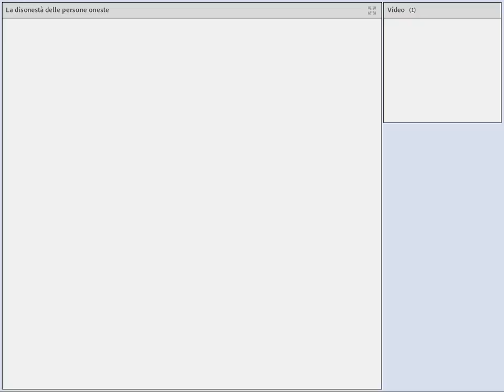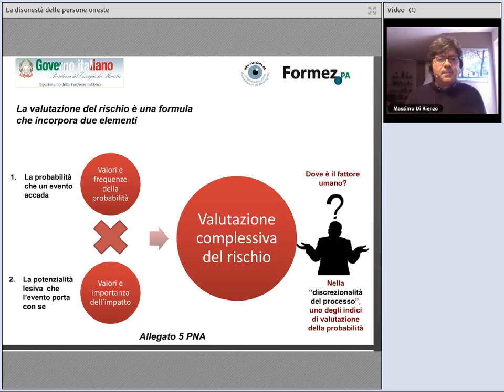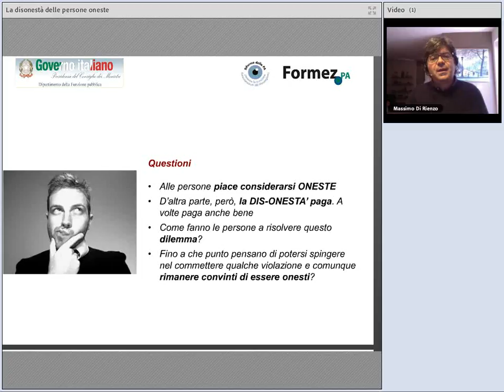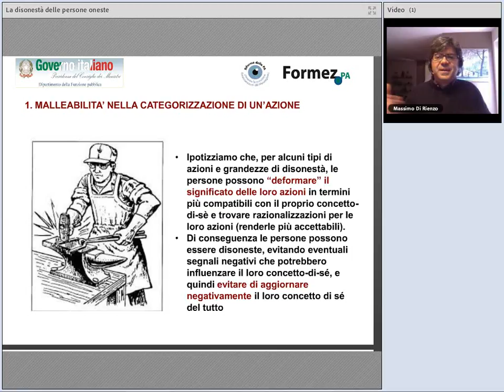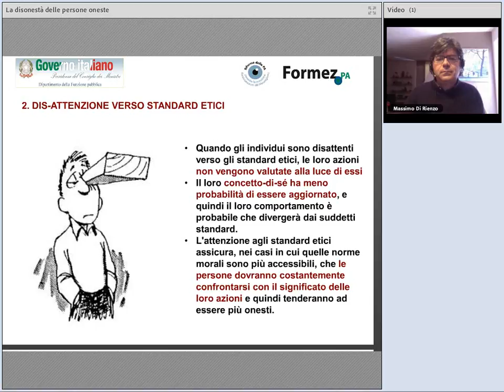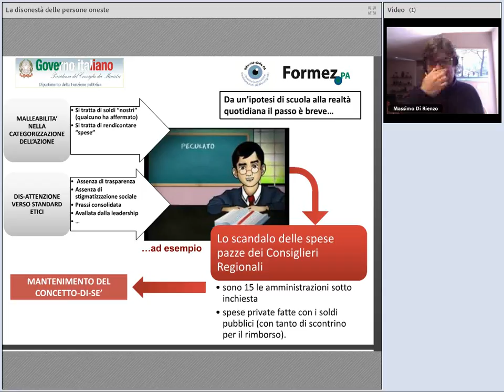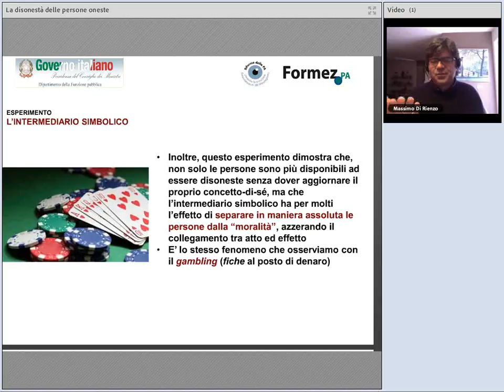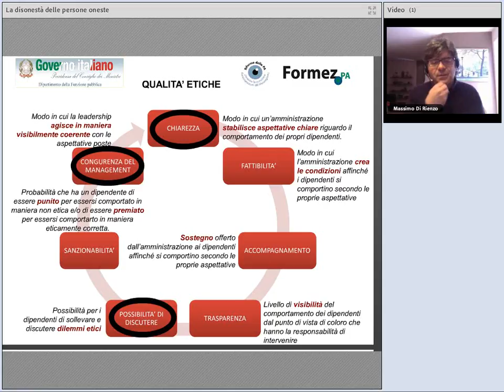La disonestà delle persone oneste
"Chi Tizio? Potrei metterci la mano sul fuoco!" Quante volte abbiamo pronunciato questa frase per poi scoprire che quella stessa persona è coinvolta in situazioni di corruzione. Com'è possibile? In questo webinar Massimo Di Rienzo prova a dare una risposta condividendo lo studio della ricercatrice canadese Nina Mizar.